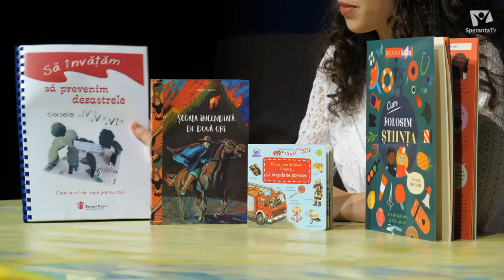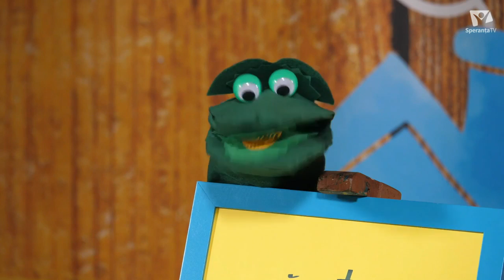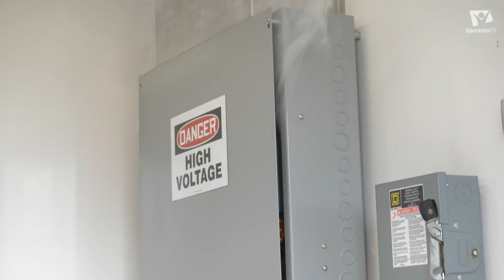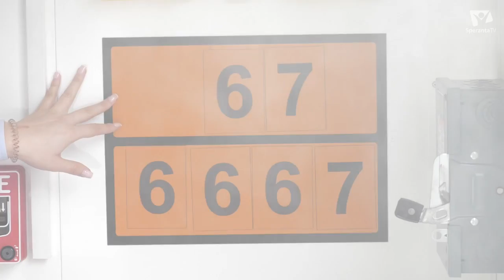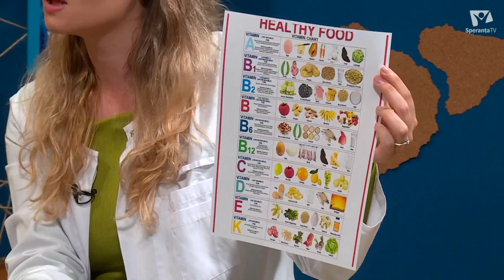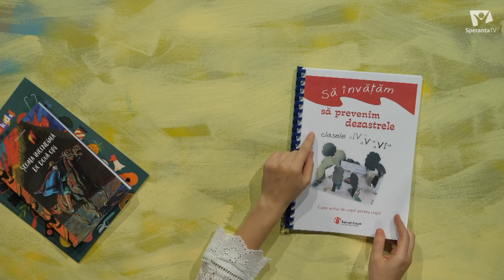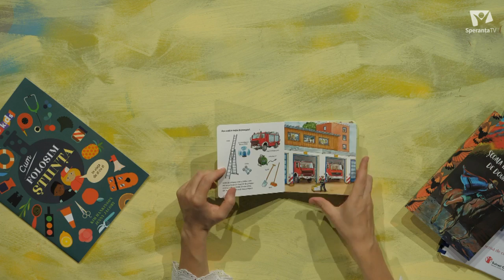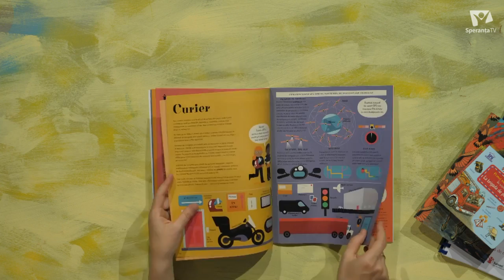Ce să faci în caz de incendiu | Ana Covașniuc și Cătălina Alexe | Căsuța cu idei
La Căsuța cu idei continuăm seria filmată  în caravana ”Fii pregătit”, iar astăzi vom afla ce avem de făcut în caz de incendiu.

Observăm cu ajutorul simulatorului cum trebuie să procedăm în cazul în care ia foc coșul de gunoi sau un vas cu mâncare de pe aragaz. Învățăm ce avem de făcut dacă un aparat electric se scurtcircuitează sau dacă vine fum dintr-o cameră vecină. Doamnele Ana Covașniuc și Cătălina Alexe, sublocotenenți în cadrul ISU București, ne vor arăta concret cum să acționăm.

Din cuprinsul acestei ediții mai amintim:
- Jocul ”Stinge flăcările, drept la țintă”
- Tutorialul ”Cum să faci o cască de pompier dintr-o farfurie de hârtie”
- Rubrica de sănătate în care Bruno învață despre vitaminte și minerale
- Prezentarea cărților tematice de la editurile DPH, Niculescu, Viață și Sănătate și de la Salvați copiii.